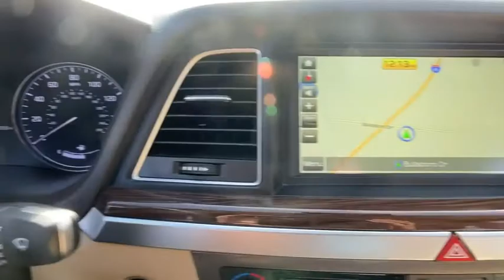2015 Hyundai Genesis Newnan, Peach Tree, Carrollton, Grantville, Palmetto, GA T2A7041A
Manhattan Brown Used 2015 Hyundai Genesis available in Newnan, Georgia at  at Southtowne Hyundai Newnan. Servicing the Peach Tree, Carrollton, Grantville, Palmetto, GA area.

800 Bullsboro Dr.

2015 Hyundai Genesis 4D Sedan 3.8 Manhattan Brown RWD 8-Speed Automatic with SHIFTRONIC 3.8L V6 DGI DOHC Dual CVVTbr**LOCAL TRADE-IN.brbrTHIS VEHICLE INCLUDES THE FOLLOWING FEATURES AND OPTIONS: 4-Wheel Disc Brakes 7 Speakers ABS brakes Air Conditioning AM/FM radio: SiriusXM Anti-whiplash front head restraints Auto-dimming Rear-View mirror Automatic temperature control Bodyside moldings Brake assist Bumpers: body-color CD player Compass Delay-off headlights Driver door bin Driver vanity mirror Dual front impact airbags Dual front side impact airbags Electronic Stability Control Emergency communication system Exterior Parking Camera Rear Four wheel independent suspension Front anti-roll bar Front Bucket Seats Front Center Armrest w/Storage Front dual zone A/C Front reading lights Fully automatic headlights Garage door transmitter: HomeLink Heated door mirrors Heated front seats Illuminated entry Knee airbag Leather Seating Surfaces Leather steering wheel Low tire pressure warning MP3 decoder Navigation System Occupant sensing airbag Outside temperature display Overhead airbag Overhead console Panic alarm Passenger door bin Passenger vanity mirror Power door mirrors Power driver seat Power Heated Front Bucket Seats Power passenger seat Power steering Power windows Radio: AM/FM/SiriusXM/HD/CD/MP3 Audio System Rain sensing wipers Rear anti-roll bar Rear reading lights Rear seat center armrest Rear side impact airbag Rear window defroster Remote keyless entry Security system Speed control Speed-sensing steering Speed-Sensitive Wipers Steering wheel mounted audio controls Tachometer Telescoping steering wheel Tilt steering wheel Traction control Trip computer Turn signal indicator mirrors Variably intermittent wipers and Wheels: 18 x 8.0J Machine Finished Aluminum Alloy.brbrWe offer market based pricing so please call to check on the availability of this vehicle. We will buy your vehicle even if you do not buy ours. Open 7 Days a Week to Serve you. 9-8pm M-F 9-7pm SAT SUN. 1-5pm. SouthTowne is a family owned and operated full-service dealer serving the communities of Newnan Peachtree City Carrollton Griffin LaGrange Columbus Union City Morrow Riverdale Fayetteville and the rest of Greater Atlanta for more than 25 years. We are 100% committed to ensuring this will be the most pleasant car-buying and ownership experience youve encountered. We look forward to the opportunity to earn your business.brbrReviews:br  * Exceptional value; smooth ride quality; roomy and high-quality interior; excellent crash test scores; long warranty coverage. Source: Edmundsbr  * Shopping for a mid-level luxury car but keeping an eye on value? Youve come to the right place. Comparably equipped  and that is easy to do with the Genesis  the Hyundai sedan offers great value without making you feel deprived of anything its competitors can offer. Source: KBB.combr  * Experience the innovative safety technology striking design and inspired craftsmanship of the All-New Hyundai Genesis. Hyundai has taken its fluidic design aesthetic to the next level giving the impression of an athlete poised for takeoff even at rest. The Genesis now features a longer wheelbase for improved stability and an even smoother ride. The Genesis feels even more spacious with a sunroof that takes in panoramic views of the day and nighttime sky. Inside you are greeted with beautiful wood and aluminum trim plus standard heated front seats. Available interior features include: matte finish wood trim ultra-premium leather ventilated seats power rear sunshade side-window sunshades and more. Surround yourself with an available 17-speaker Lexicon Audio System with Discrete Logic 7 Surround Sound Processing. This state-of-the-art system produces pristine audio and is a GRAMMY-award-winning technology. The Genesis takes premium performance up a notch. Select from a